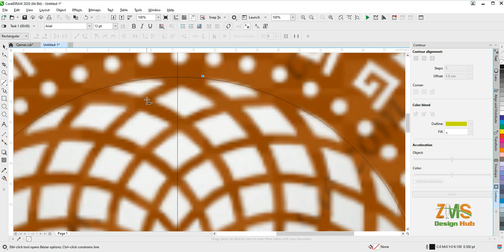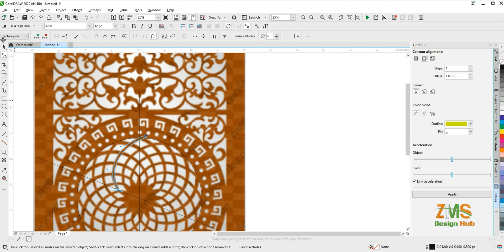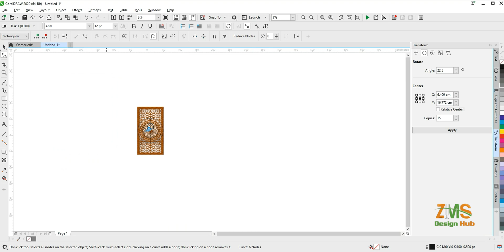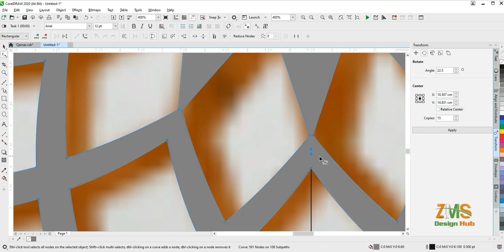2D Door Design | Celling Design | CorelDraw Tutorial | Jaali Design # ZMS DESIGN HUB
This channel is basically based on wooden and metal design works. Related to Joinery, Carpentry, Metal Fabrication, Installation, Designs. Here you will see Video of different design with training of software. We are trainer for all software related to Graphic & 3D designs.

Channel Name: ZMS DESIGN HUB

Graphic & 3D Designer: Z. Ali

We hope you enjoy and watching our videos on this channel.
We are specialized in 2D and 3D design work. CNC router and Laser Machine Cutting,
Corel Draw, Delcam ArtCAM , Autodesk Artcam, AutoCAD, etc…

Note : All copyright are reserved by ZMS Design Hud , So don,t re-upload our video. If anyone try to use our content, they will face strike.

We are constantly hard working on making the (ZMS DESIGN HUB) better and more Learning & entertaining for you. We need your constant support to get going. We would love to hear from you.